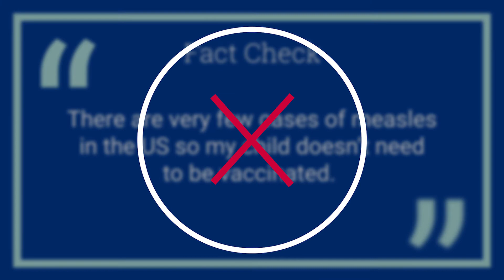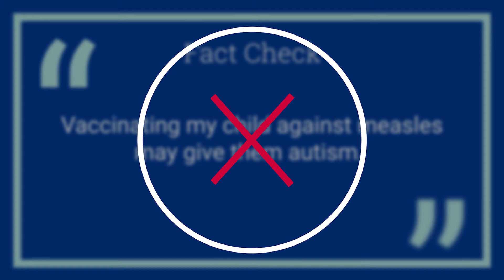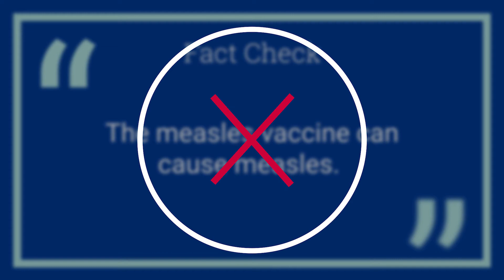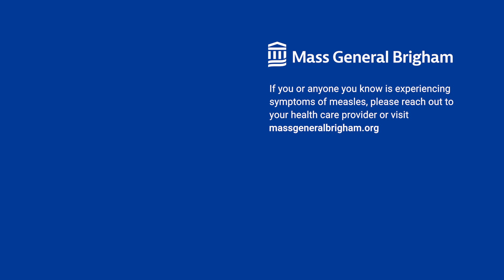Measles Vaccine and Its Effect on Children: Fact Check | Mass General Brigham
Do measles and chickenpox share the same symptoms? Is it recommended to be vaccinated against measles? Will the measles vaccine cause measles infection? Michael Klompas, M.D., Infectious Disease Specialist, Brigham & Women's Hospital, explains the facts about the measles vaccine and why it is so important that children receive the vaccine.

0:00 - Intro
0:26 - Measles VS. Chickenpox
0:46 - Child Vaccination
1:20 - Measles Vaccination & Autism
2:02 - Can the measles vaccine cause measles?